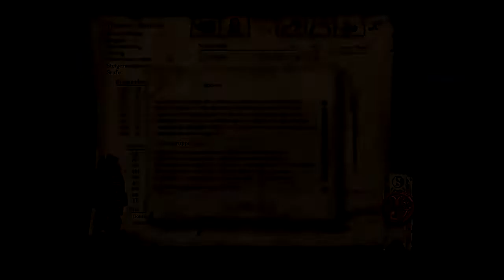Let's Play Drakensang 002 - Auf der Suche nach Führsprechern (Deutsch)